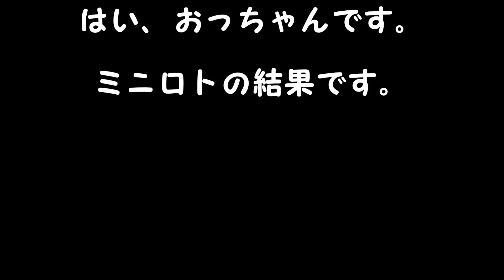ミニロト結果 １等、高額当選を夢見て第1093回を予想した結果！